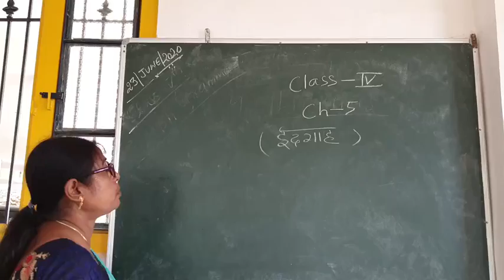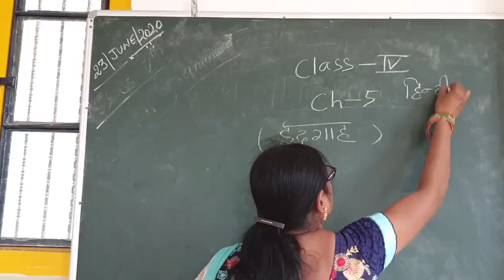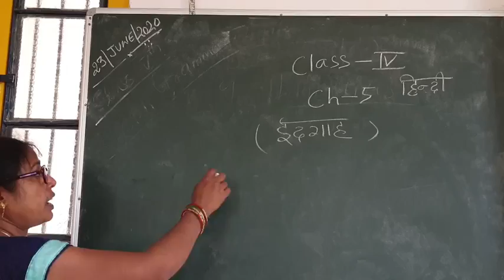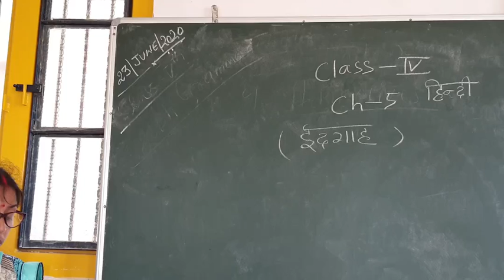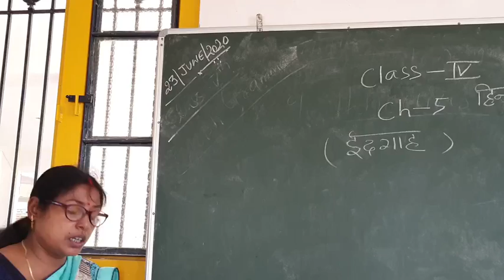Class 4 Hindi Chapter 5